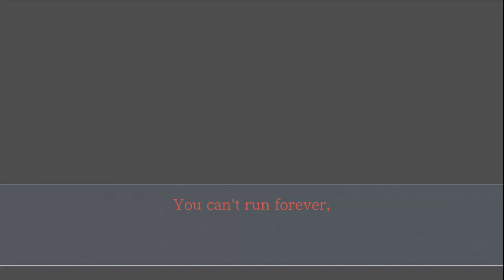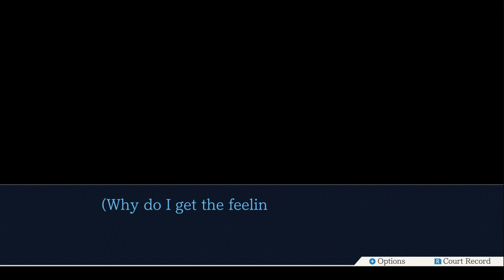Phoenix Wright Ace Attorney: Justice For All #1 [Blind]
We're back with more Phoenix Wright! I love the first one so much, I couldn't wait to get started on the next game. What trouble will Phoenix get himself into this time? Will we see any of the loveable misfits from the last game? I can't wait to find out!